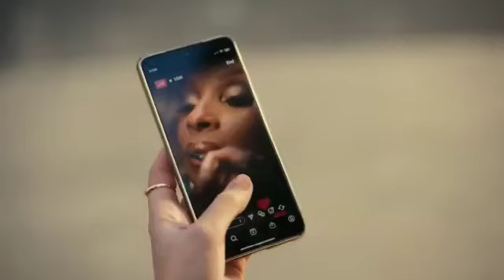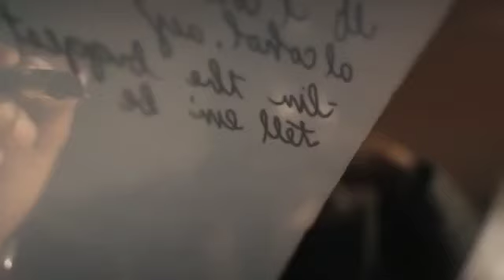Dr Dre & Friend's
Video from Paul Kennedy BVK4C5 FI